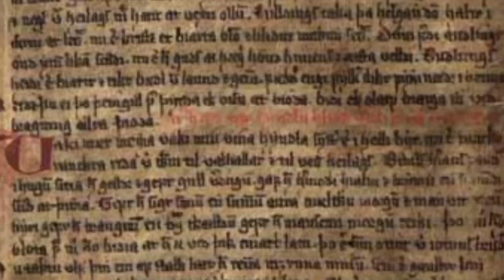Good and Bad Prophets (among the Norse and Us)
Some thoughts on the obvious Norse reverence for people whose extra intelligence gave them the reputed ability to see the future, vs. their disdain for people who made an attempt to see the future deliberately, and how this is strikingly similar to the (implicit) attitude in our own culture.